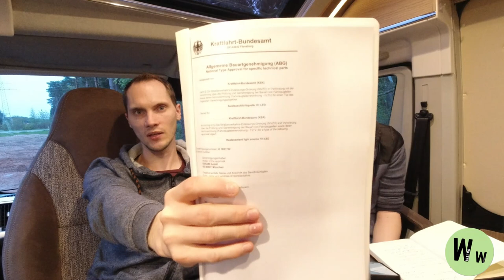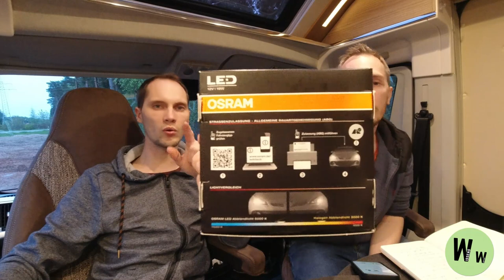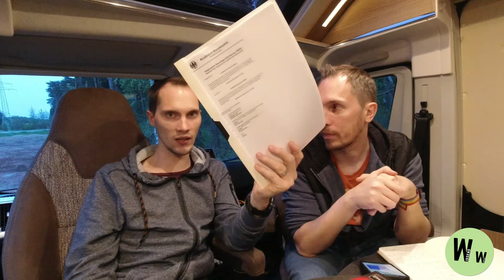Wissenswertes - OSRAM H7 LED Night Breaker - Kostenvergleich, Zulassung, u.v.m. - TTS#23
Aufgrund der vielen Nachfragen, haben wir uns kurz entschlossen noch ein Video der Marke "Wissenswertes" zu veröffentlichen. Wir gehen nochmal die Punkte Kosten, Zulassung, Vorteile LED u.v.m. ein.

Link zur Osram Night Breaker² =